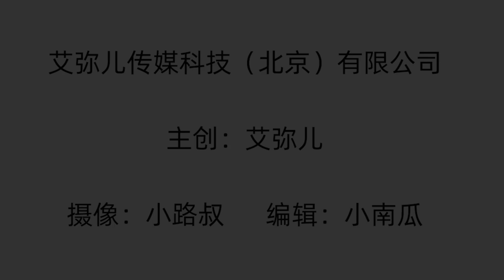【艾弥儿】101岁的郝治平：唯一健在的大将夫人，养育8个儿女皆成栋梁